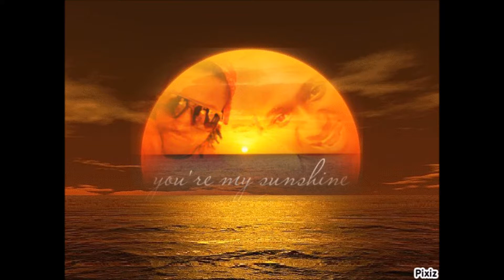Black panther my princesse you are the best CROW LOVE RIDDIM DS Prod